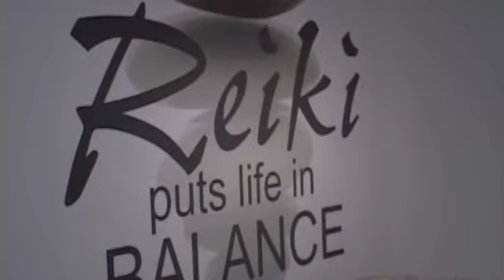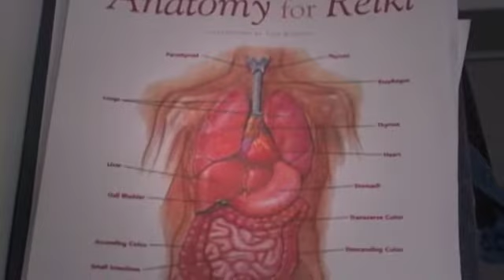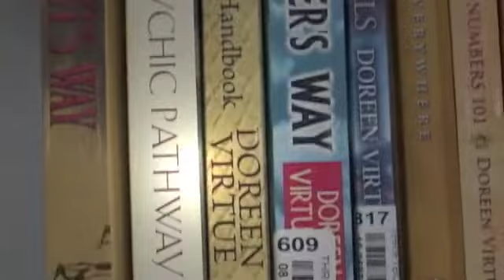Joanne Jones: Reiki Master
This interview was done for a school project. Enjoy!

If you're looking for a Reiki master in the Jenkintown/Glenside/Abington area, do contact Mrs. Jones. She's great and very passionate and knowledgable about what she does.

(Being the perfectionist I am when it comes to videos, I must apologize for the silly mistakes. I couldn't use premier to re-edit the video for some dumb reason too long to explain, so I had to use imovie. not the best software to say the least).